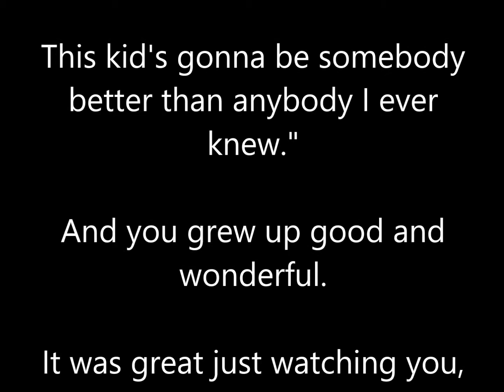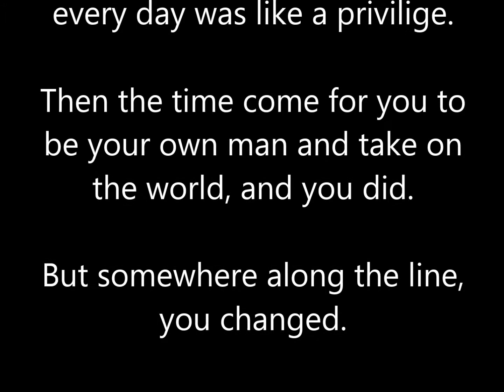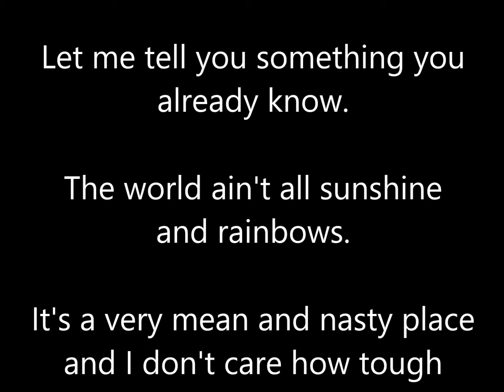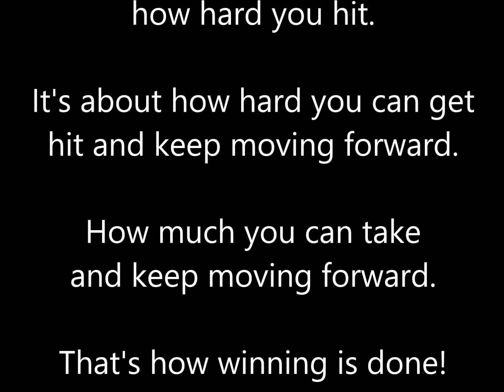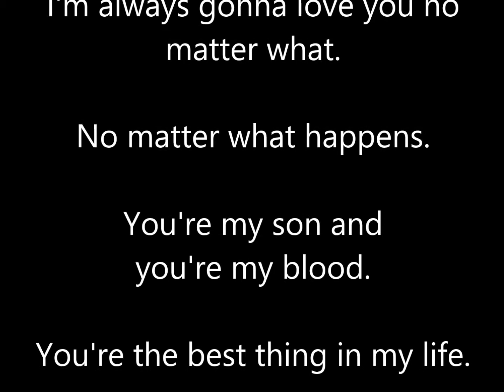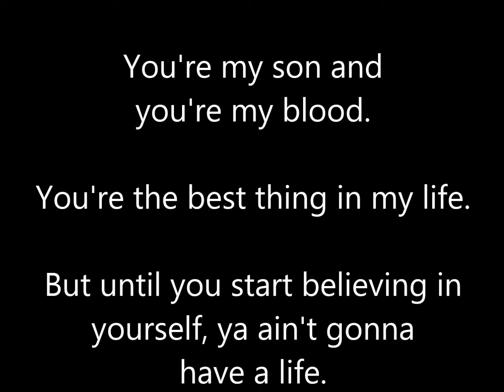【音読で英語の達人】映画編 ：ロッキー・ザ・ファイナル (Rocky Balboa) 息子への言葉で音読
有名なロッキーのシリーズ最終編の本作。
引退してだいぶだったロッキーが、再びボクサーとしてリングに復活します。メイソン・ディクソンとの対戦シーンは鬼気迫るものがあります。
ロッキーの不屈の闘志と、息子への愛情に感動する映画でした。
今回のセリフはロッキーが息子に語り掛けたものです。
ロッキーの気持ちになって読んでみてください。

音読は、これに勝る学習法はないと言われているほど効果的な学習法です。

なぜなら、インプット（認識する）とアウトプット（表現する）を同時に行うことができるからです。

また、音読には脳の血流を増加させ、劇的に脳を活性化する効果があります。
そのほかにも以下のような効果があるといわれています。

-記憶力アップ
-コミュニケーション能力を高める
-考える力・アイディアを生み出す力・思考力発想力アップ
-学習した知識や技術を生かす力・応用力アップ
-感情のコントロール力アップ（穏やかになりキレにくくなる・イライラしにくくなる）
-状況に合わせた判断力（人間らしい行動を取れる・問題行動の抑制）

でも、何を音読したらいいのか、どれくらいの速度で音読したらいいのか、悩んでしまいますよね。

そういう方のために、さまざまな題材を用意しています。

ぜひ何度も繰り返し音読してみてください。

音読のコツは、ただ抑揚もなく読むのではなく、意味を考えながら、感情を込めて読むことです。

それによって効果が高まりますので、ただ早く読もうとせず、意味の塊でポーズをおいたり、強弱をつけたメリハリのある読み方をしてみてください。